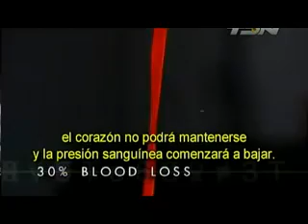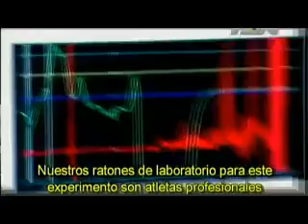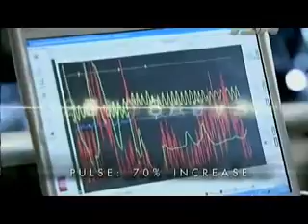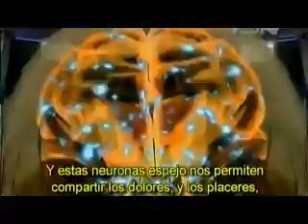Sport Science - S01E07 - Field Warriors part 4-4.rmvb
Science aplied to sports